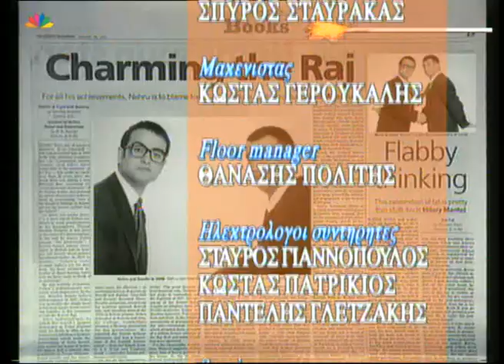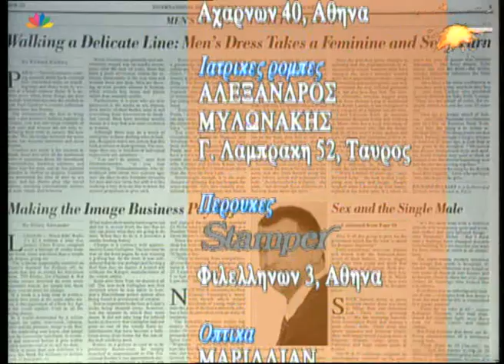Οι Διαπλεκόμενοι 18 03 1997